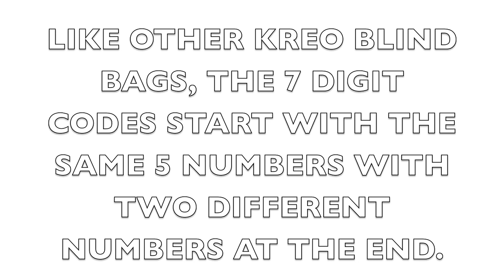BREAK THE CODE! - KRE-O DUNGEONS AND DRAGONS ARMY BUILDER BLIND BAG WAVE 1 CODES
Welcome to the first episode of "BREAK THE CODE" Where we give you the codes to blind bagged figures so you'll know exactly what you're getting!

This episode we give you the codes to Hasbro's Kre-O Dungeons and Dragons Army Builders Wave 1!

In case the video moves too fast for you here's a list:

33081 05 Tiefling
33081 06 Cleric
33081 07 Flag Carrier
33081 08 Paladin
33081 09 Orc Axeman
33081 10 Orc Beastmaster
33081 11 Orc Drudge
33081 12 Orc Fighter
33081 13 Orc Wardrummer
33081 14 Statue Warrior
33081 15 Fighter
33081 16 Illusion Wizard

* PLEASE NOTE: The codes may be subject to change, so you mileage may vary with these codes!

Stock photos used in this video review are used for educational/informative purposes.